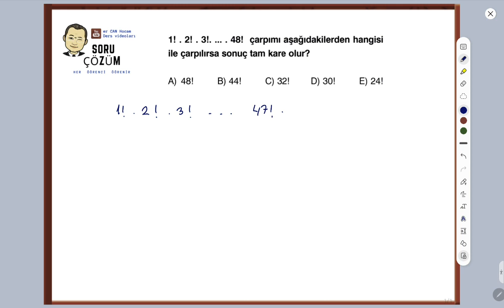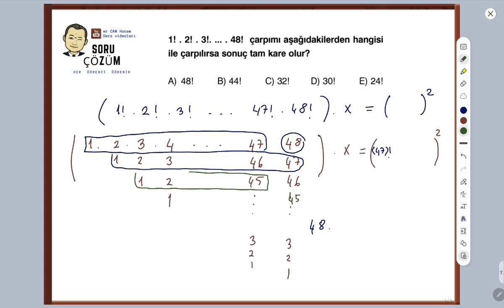Görmesi Bir Tık Zor Faktöriyel Sorusu..kaçırma işine yarar 😎